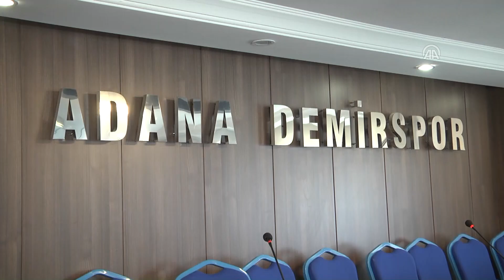Potpisivanje ugovora sa Adana Demirspor, Edin Rustemović 10-07-2017